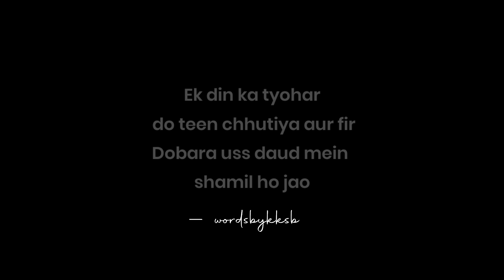Ghar Se Door Rehne Wale 💫 | Hindi Poetry | KKSB